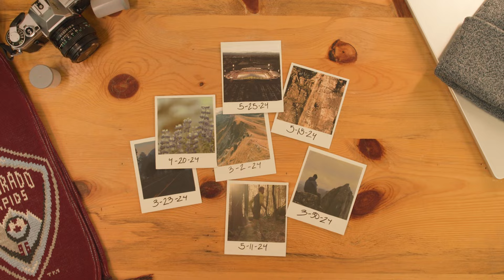Ready for Austin | The Gameday Trailer presented by UCHealth